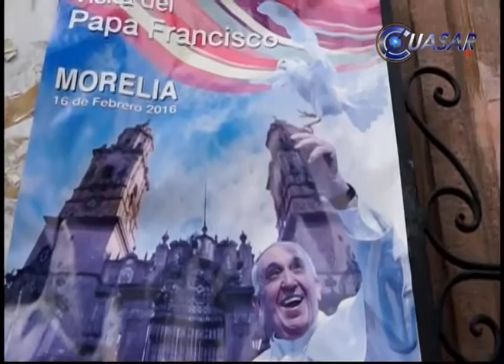El Papa Francisco dará fuerza para que Tata Vasco sea Santo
La causa de la canonización del primer obispo de Michoacán Don Vasco de Quiroga recibirá un gran impulso con la visita a Morelia del Papa Francisco afirmó el vocero del clero para la visita a la capital Michoacana padre Leopoldo Sánchez...